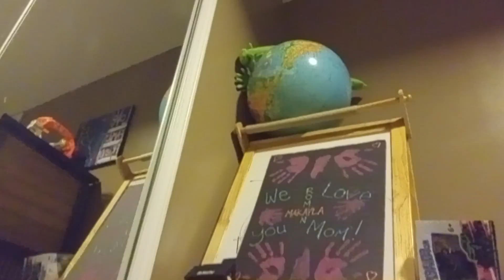Dumb ways to die